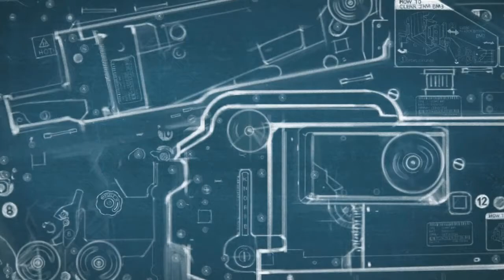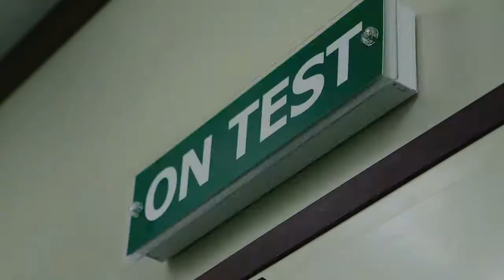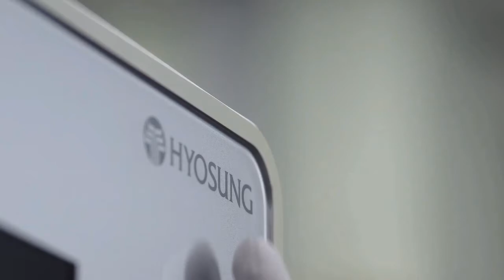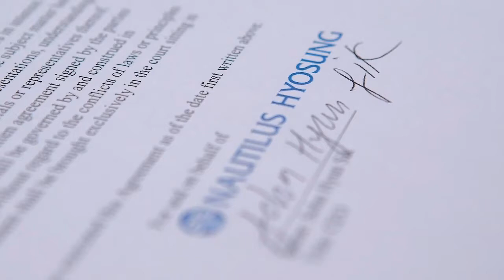[Official] Nautilus Hyosung Corporation Video Clip (Russian Ver.)